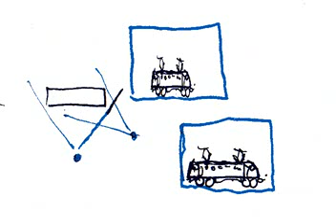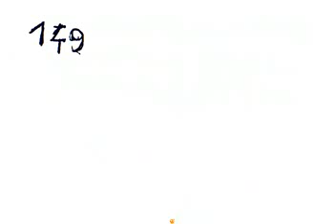Wujaszek naukowiec Ziemia jest płaska